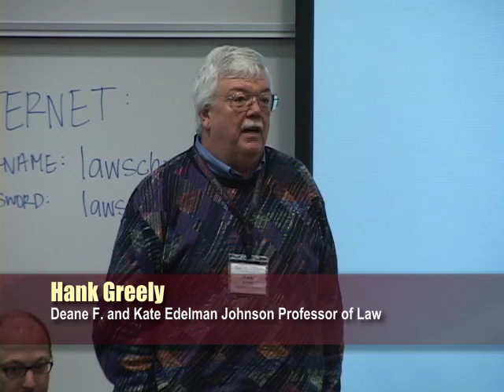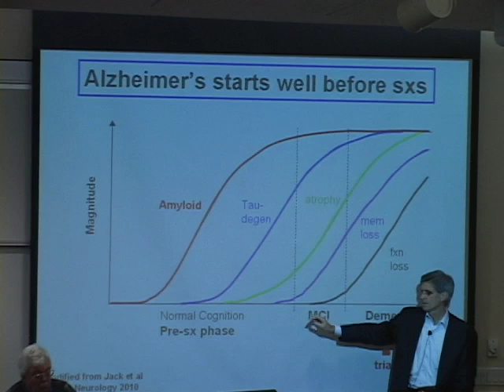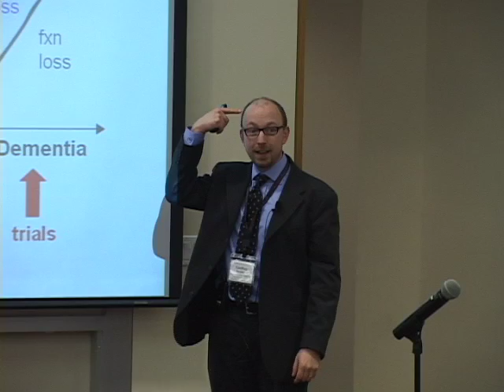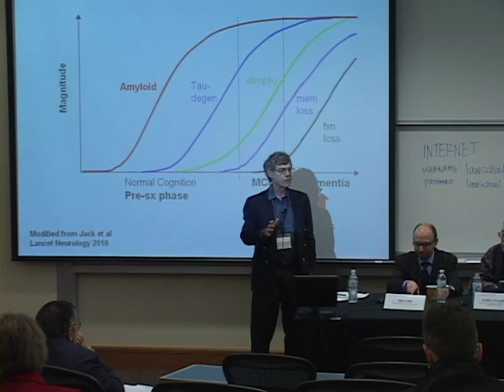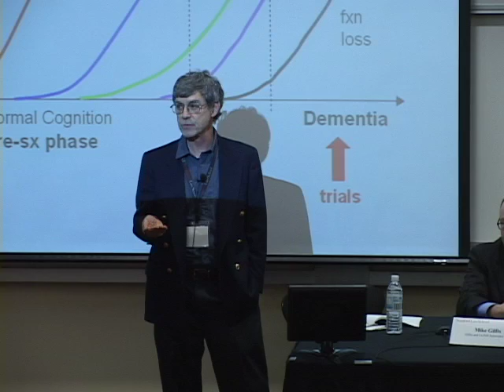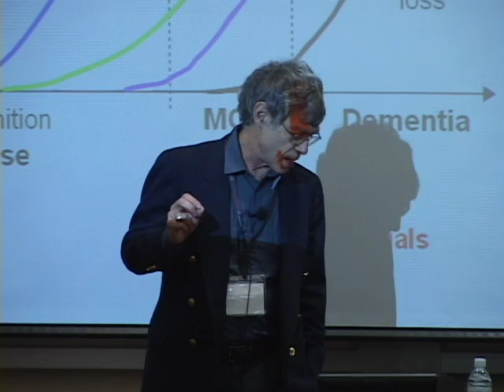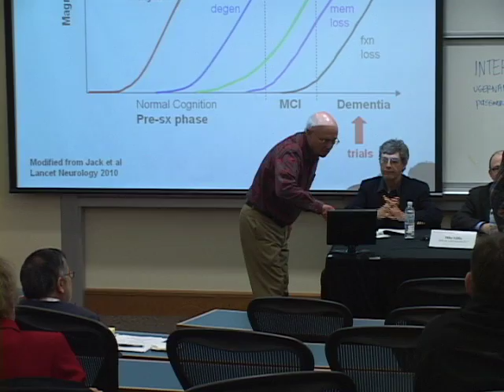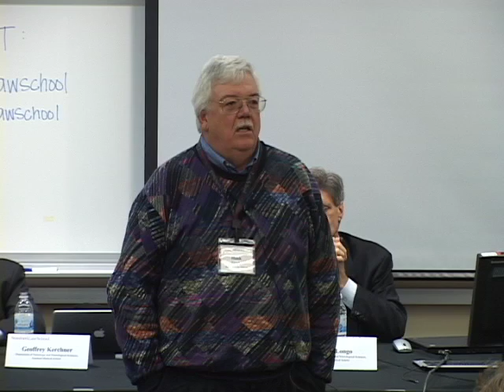Conference | Predicting Alzheimer Disease -- The Science and its Implications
On February 11th, 2012 Stanford's Center for Law and the Biosciences co-sponsored the conference, "Law and Policy of the Developing Brain: Neuroscience from Womb to Death." Professor Hank Greely participated in the panel, "Predicting Alzheimer Disease-The Science and its Implications with Mike Gilfix, La Poll Associates LLP, Geoffrey Kerchner, Assistant Professor of Neurology, Stanford Medical School and Frank Longo, Chair of Neurology, Stanford Medical School.